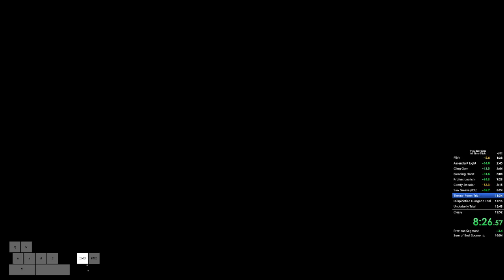Pseudoregalia - All Time Trials 18:02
A whole lot better overall than the last run which on reflection was not very good. Time to grind the trials themselves a whole lot, and get a juicy low 17.